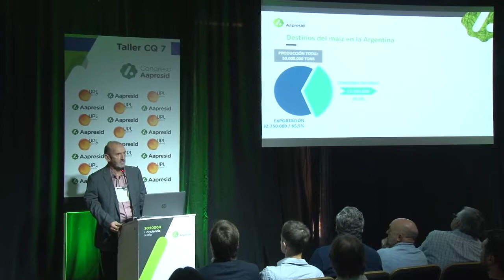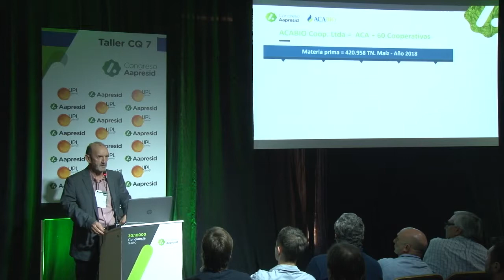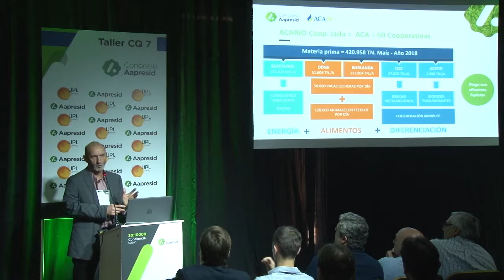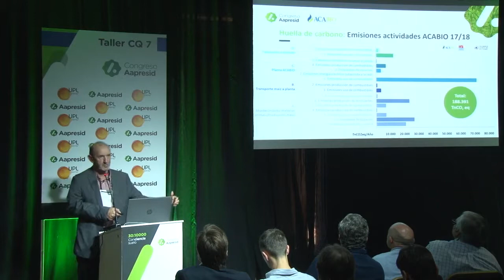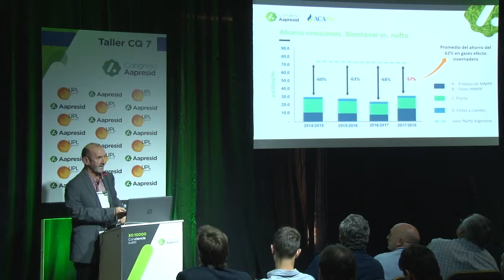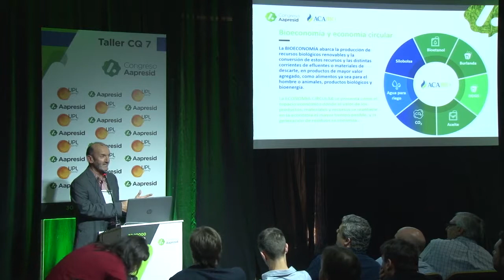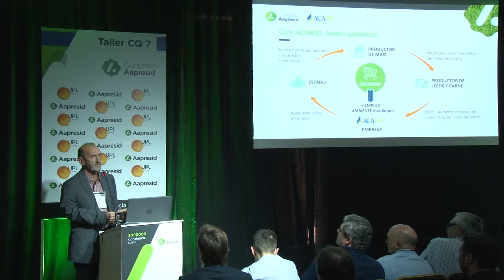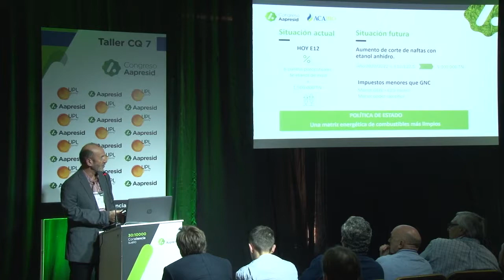Valor agregado en maíz: biocombustibles y subproductos